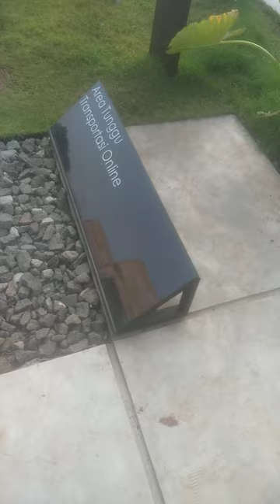JADWAL FOTO BARENG ARTIS NORWEGIA, SILJE NORENDAL GUYS 🌟💓🌞HALU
Jadwal Foto Bareng Artis Norwegia, Silje Norendal Guys (@Babykittypink )